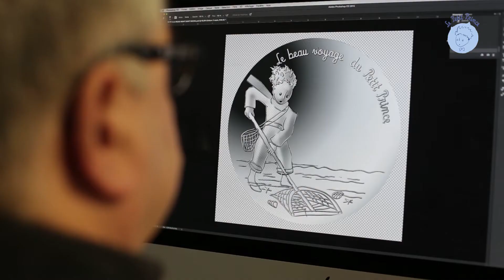The Little Prince - MADE IN FRANCE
A unique expertise together with high-quality manufacture. Find all the MADE IN FRANCE know-how in our Little Prince stores !

Realisation Benjamin Fulcrand